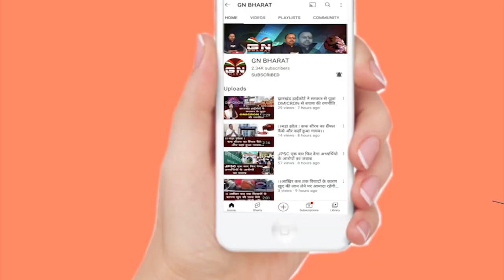CM द्वारा रघुवर सरकार के 5 मंत्रियों के खिलाफ जांच का आदेश देने पर बोला BJP, हेमंत सोरेन बदला ले रहे